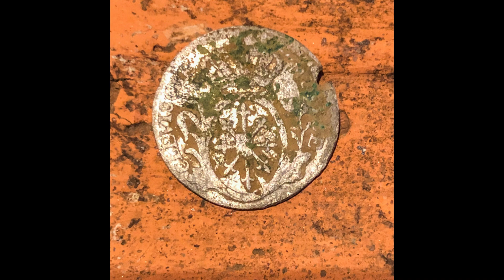Sondeln auf dem Acker / Ne halve Pitter gefunge !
Unterwegs mit Nino